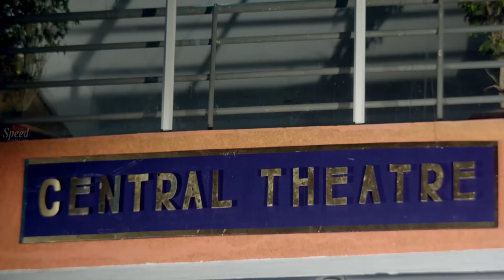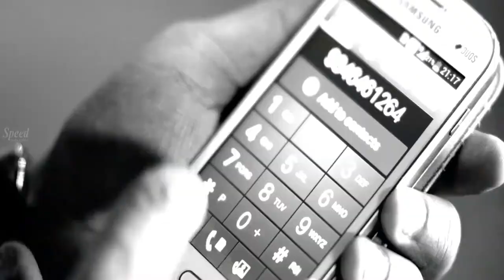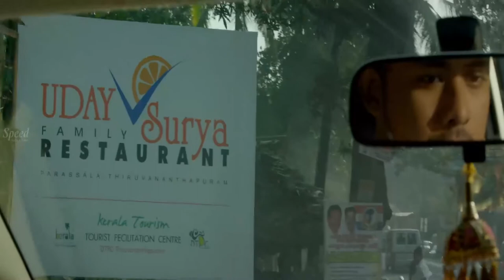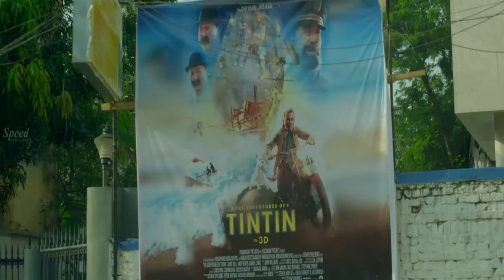South Indian Suspense Thriller dubbed movie scenes | Chethanlal | Sidhartha Siva | Kettikkaran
Written & Direction by : Kiran Narayanan
Cinematography : SunilKaimanam